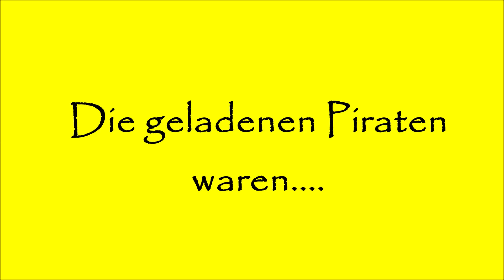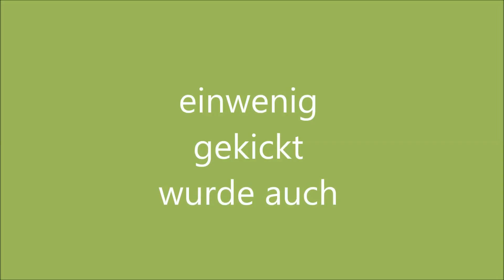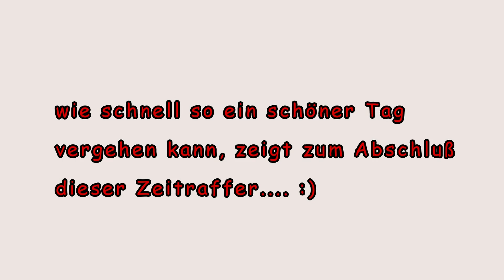Philine Ida´s 5. Geburtstag ( GoPro )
Ein Video zusammengestellt aus Bildern, Timelapse Bildern und Videos.

Leider habe ich die Daten nicht mehr. Wie viele Bilder, die Zeit der Aufnahmen zum Beispiel.

Die Musik habe ich hier von YouTube runtergeladen von den freien Komponisten.
Der Track zur Bildercollage "Das Piratenmahl" kann von mir per Mail erfahren werden.